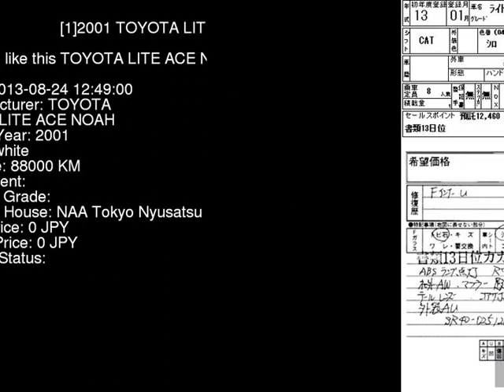2001 TOYOTA LITE ACE NOAH SR40G - Japanese Used Car For Sale Japan Auction Import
2001 TOYOTA LITE ACE NOAH  SR40G - Japanese Used Car For Sale Japan Auction Import SR40G,TOYOTA,LITE_ACE_NOAH,jdmvip,vip,jdm,cars,japan,jdmvip.com,japanesecars,usedcars Japanese Used JDM Car For Sale At Auction in Japan for Import